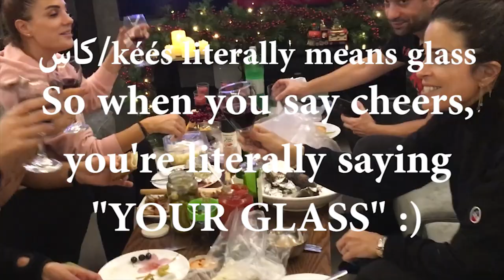HOW TO SAY CHEERS!!! IN LEBANESE ARABIC (LEVANTINE DIALECT): LEARN ARABIC THROUGH A VLOG LESSON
IN THIS SHORT SPOKEN LEBANESE ARABIC (LEVANTINE DIALECT) VLOG-LESSON, YOU WILL LEARN THE EXPRESSION CHEERS IN LEBANESE ARABIC: KEESKON/KEESAK/KEESIK. I THOUGHT ABOUT SHARING A NICE CHRISTMAS DINNER GATHERING WITH YOU! :)

THE WORD KEES LITERALLY MEANS GLASS: SO WHEN YOU SAY KEESKON, YOU RAISE YOUR GLASS TO EVERYONE ON THE TABLE. WHEN YOU SAY KEESIK, YOU'RE SAYING CHEERS TO A WOMAN AND WHEN YOU SAY KEESAK YOU'RE SAYING CHEERS TO A MAN!

SO CHEERS TO ALL OF YOU! KEESKON! :)